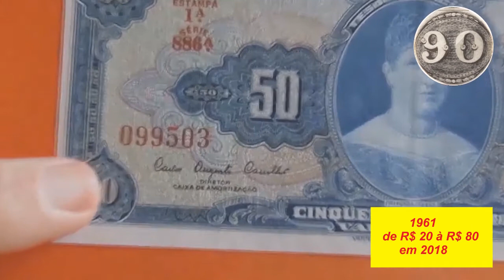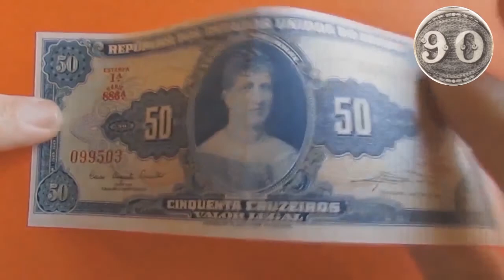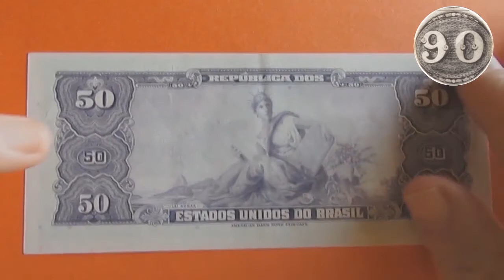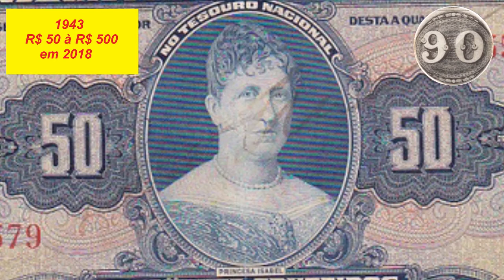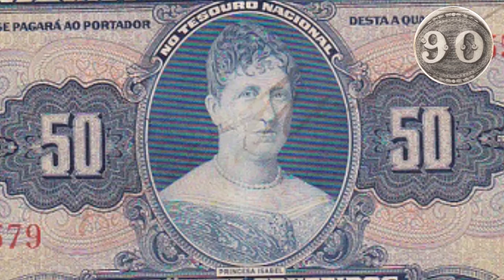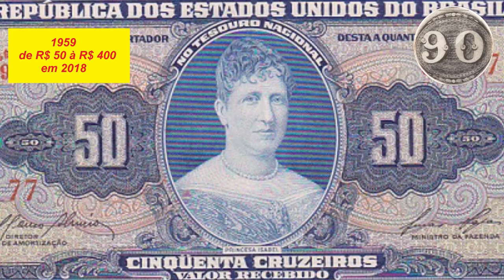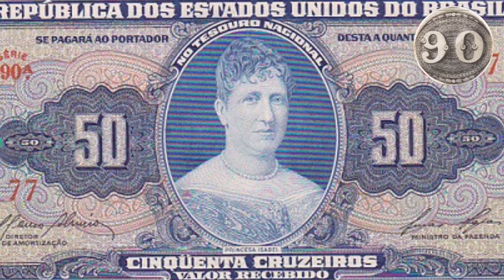Valor das Cédulas de 50 Cruzeiros - 1943 à 1961